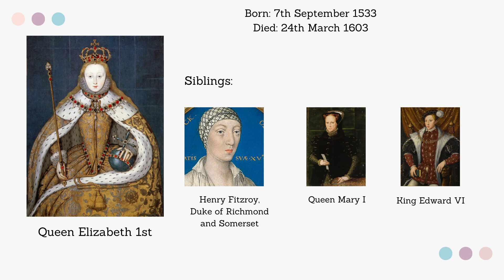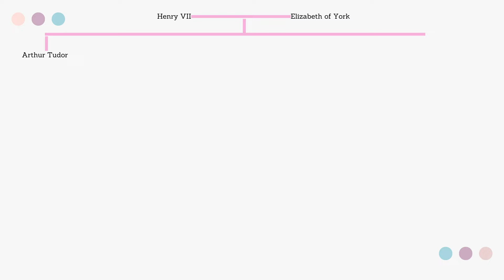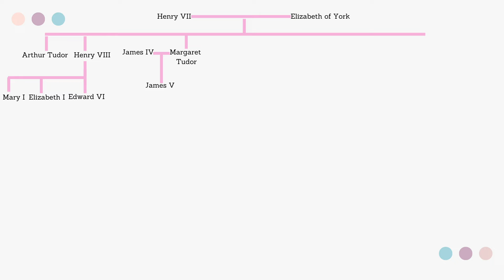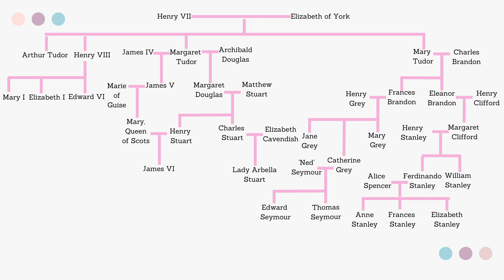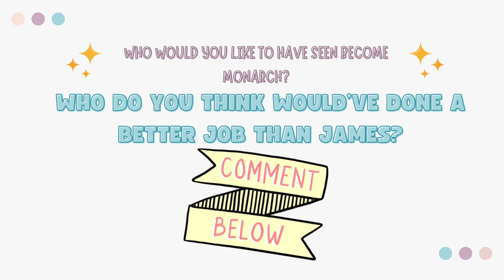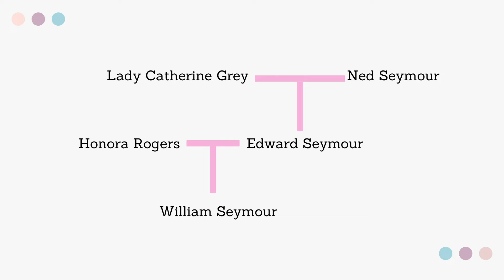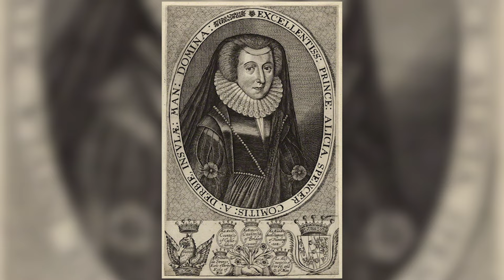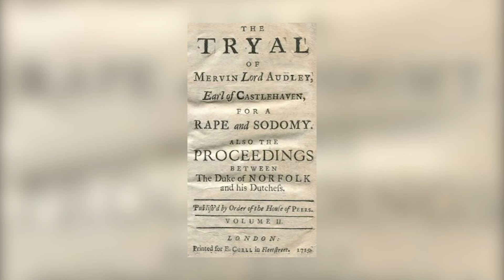The Heirs of Queen Elizabeth I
It's often assumed that King James 6th of Scotland was the obvious and only heir for Queen Elizabeth 1st but what if I told you there were more. Who in some cases even had a better claim to the throne than James.

The Tudors are one of England’s most infamous royal families but they weren’t without their issues. Let’s have a look at the monarchs and the people they interacted with to really unpick their legacy. Have a wonderful day!

BBC documentary presented by Helen Castor - England's Forgotten Queen The Life and Death of Lady Jane Grey

Hever Castle.co.uk

BBC documentary - The Final Days of Anne Boleyn

English monarchs.co.uk

BBC - Fit to Rule: How Royal Illness Changed History by Lucy Worsley

BBC - Tales from the Royal Bedchamber by Lucy Worsley

BBC - Six Wives with Lucy Worsley

BBC - British History's Biggest Fibs with Lucy Worsley

BBC - Lucy Worsley's Fireworks for a Tudor Queen

BBC - Royal History's Biggest Fibs with Lucy Worsley

All of my images are my own or taken from Wikimedia commons and are in the public domain unless stated in the video.

Dead and cold by Andrew Lee available on Pixabay.